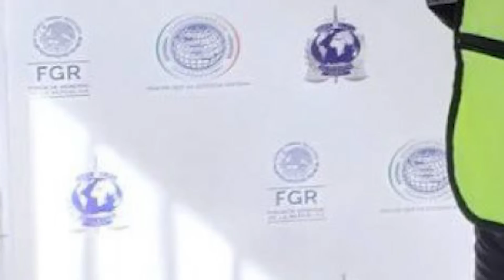Sobornos de Duarte, justicia a modo: por qué las dudas en la Gobernadora Campos pesan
María Eugenia Campos ha tenido una buena racha. Primero derrotó a su antecesor, Javier Corral Jurado, al interior del PAN; la perseguía para inhabilitarla y a su vez quería que uno cercano a él, Gustavo Madero, lo sucediera. Ella le ganó.